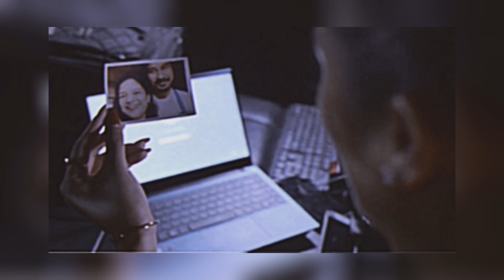The Iron Heart Episode 41 (Magic Drip ng Athernity Beauty Delia Inatake sa Puso) January 9,2023